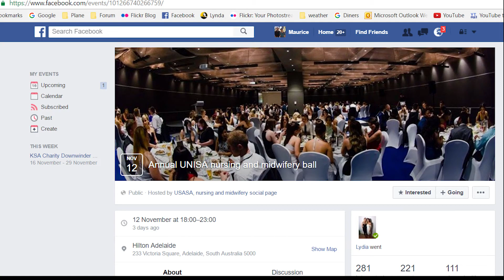UniSA Nurses Ball 2016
Lydia :)

Music Dirty Dancing - Time of my Life (Final Dance)